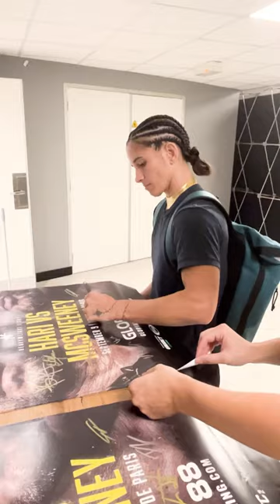Tiffany van Soest has arrived to GLORY88!